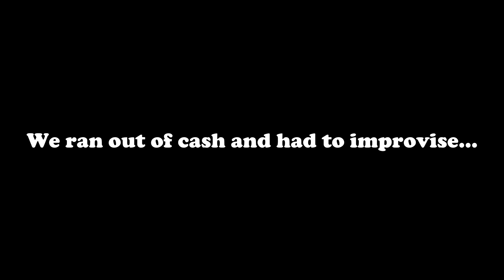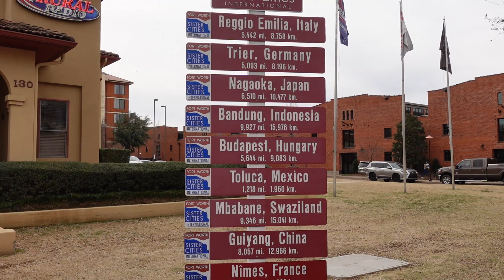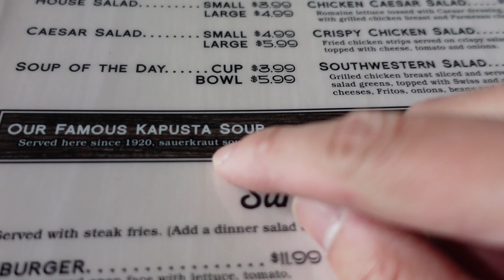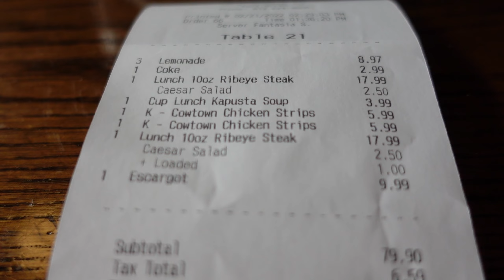The Oldest Steakhouse in Fort Worth Stockyards | Riscky's Steakhouse | Ft Worth Stockyards Full Tour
Come join us as we explore Fort Worth Historic Stockyards, home of the world's only twice-daily cattle drive.